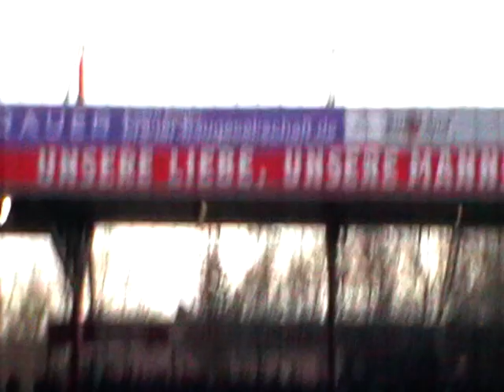Union : Bielefeld 4:2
Am 19. Spieltag der 2. Fußball Bundesliga besiegte der 1. FC Union Berlin
 die Arminia Bielefeld mit 4:2  Die Tore
 Mario Eggimann, Patrick Kohlmann
 Adam Nemec und Torsten Mattuschka.
  vor 20.314 Zuschauern